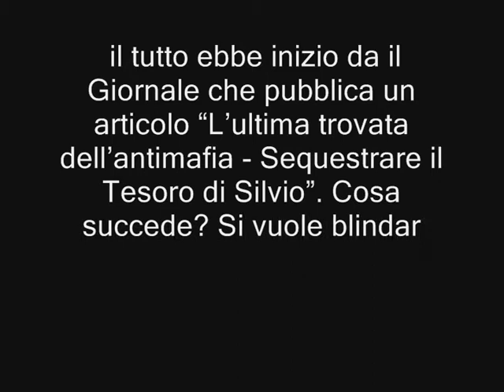trattativa stato mafia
- "Berlusconi sarà indagato per mafia" titola il Corriere della Sera, "Pronto avviso di garanzia per Berlusconi" da Il Sole 24 Ore, "Sequestrare il tesoro di Silvio" per Rainews24, il tutto ebbe inizio da il Giornale che pubblica un articolo "L'ultima trovata dell'antimafia - Sequestrare il Tesoro di Silvio".
Cosa succede? Si vuole blindare il patrimonio economico in vista della separazione del Premier dalla consorte?, o la storia di Spatuzza, la documentazione che arriva da Ciancimino, in definita il processo DellUtri è un nervo scoperto.
Nel molto fumo e poco arrosto che arriva ai giornali sul tema "mafia" occorre un po di pazienza e sostenendo gli investigatori riusciremo a trovare una soluzione; come è stato detto: la mafia come tutte le cose umane ha avuto un inizio ed avrà una fine.